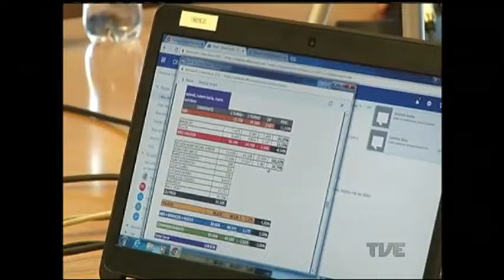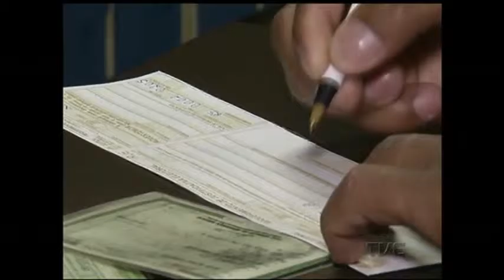Nelson Marchesan Jr. é o prefeito eleito de Porto Alegre com 402 mil votos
Nelson Marchezan Junior, do PSDB, terá 45 anos e um mês quando tomar posse da prefeitura de Porto Alegre, em janeiro do ano que vem. Com mais de 402 mil votos obtidos ontem no segundo turno do pleito municipal, o tucano será o mais jovem a assumir o cargo desde a redemocratização. Esta manhã, em seu primeiro dia como prefeito eleito, Marchezan Junior visitou estações de rádios da capital, onde falou sobre a transição e as primeiras ações do novo governo.